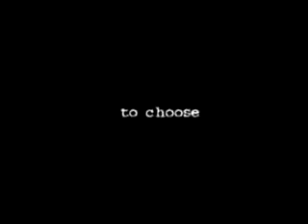Back in the Day | Trailer HQ | 2004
Reggie Cooper bricht mit dem Leben als Mitglied einer Straßengang. Er zieht zu seinem geschiedenen Vater Benson, um den Jugendgangs zu entkommen, die in der Wohngegend seiner Mutter aktiv sind. Reggie trifft den auf Bewährung aus dem Gefängnis entlassenen Freund J-Bone. Nach dem Tod seines Vaters beteiligt sich Reggie erneut an Verbrechen und hofft, den Vater rächen zu können. Er wird in den Mord an dem Pastor James Packer verwickelt.
Reggie verliebt sich in Alicia Packer, die Tochter des Ermordeten. Er wird mit der Entscheidung konfrontiert, ob er J-Bone verraten soll.
Am Schluss stellt sich heraus, dass nicht Reggie den Priester ermordet hat, sondern J-Bone, der auch Reggies Vater tötete.